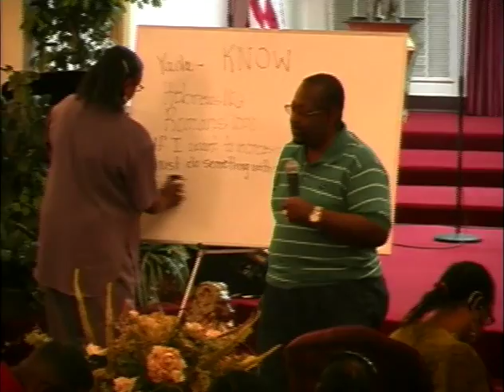Dr. David Rosier - Faith to live by.m4v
A Practical teaching on how Faith works